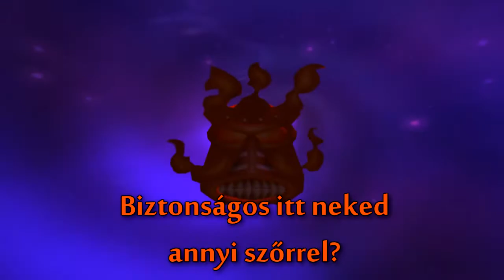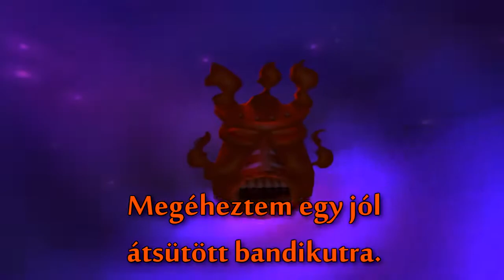A TŰZ ELEMENTÁL! | Crash Bandicoot The Wrath of Cortex Végigjátszás Magyarul #4